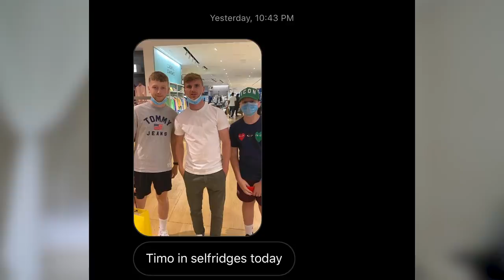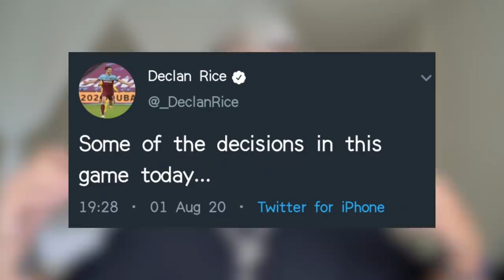CHELSEA FC NEWS | HAVERTZ Deal UPDATE | BARCA German Goalkeeper TARGET? | Werner x Reece James 😲🧐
CHELSEA FC NEWS | HAVERTZ Deal UPDATE | BARCA German Goalkeeper TARGET? | Werner x Reece James 😲🧐. Welcome back to a New Chelsea FC News video, in todays Chelsea News video, I discuss the latest regarding Chelsea FC Signing Kai Havertz, Barcelona German Goalkeeper Marc Andre Ter Stegen potentially signing for Chelsea FC, and the GBFC community spotting both Timo Werner and Reece James shopping at Selfridges!

Chelsea FC News is a series here on George Benson Football Channel where we discuss Chelsea FC News. Transfer gossip, speculation and more! Every day I post a new video about Chelsea Football Club, offering my thoughts, opinions on all things Chelsea FC!